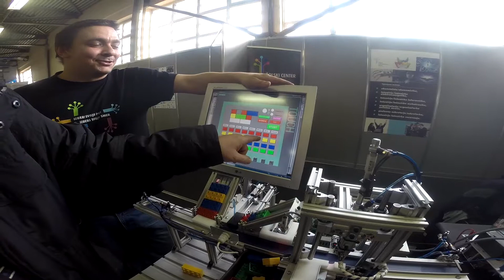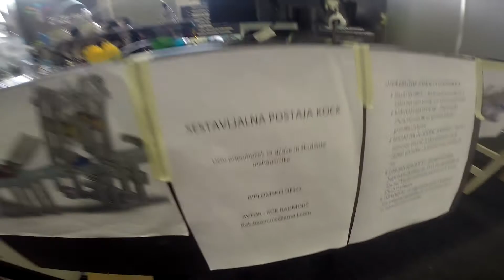IFAM sejem Celje 2016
Predstavitev nekaterih avtomatiziranih procesov in avtomatizacije na sejmu IFAM 2016 v Celju (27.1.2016)